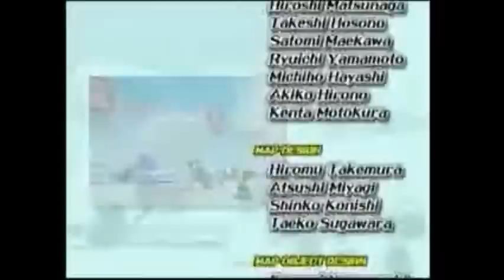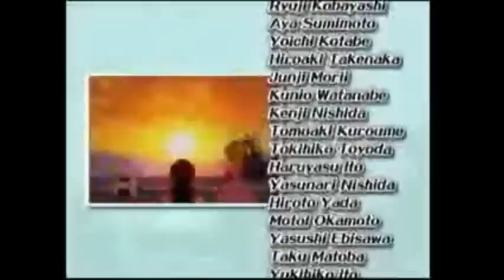Tas Live 100% [Super Mario Sunshine] Featuring WowCyril le Suisse en 1h28 [Part 3/3]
Bonjour/Bonsoir ! Voici la dernière partie de la Run de Super Mario Sunshine !

J'espère qu'elle vous plaira autant que les précédentes. Toujours accompagné de Wowcyril93, nous allons encore une fois nous émerveiller devant ce Tas au plus haut point impressionnant de par ces glitches en tout genre que vous allez voir dans la vidéo.

Bonne vidéo, comments, and subscribes !